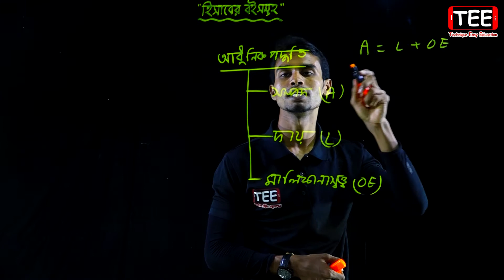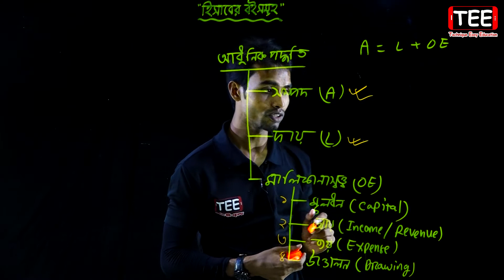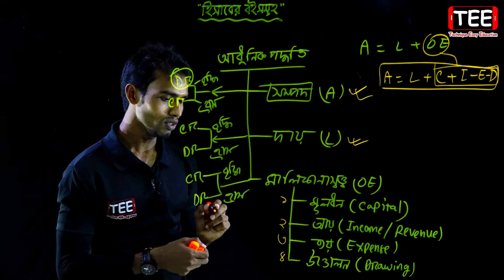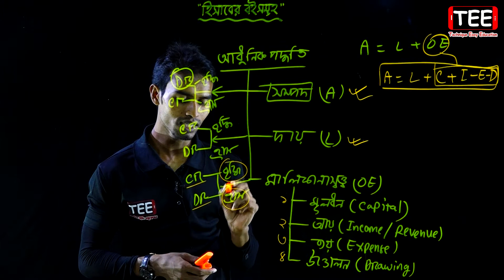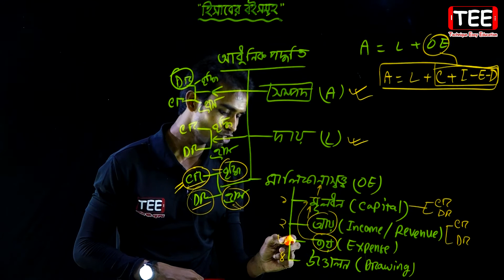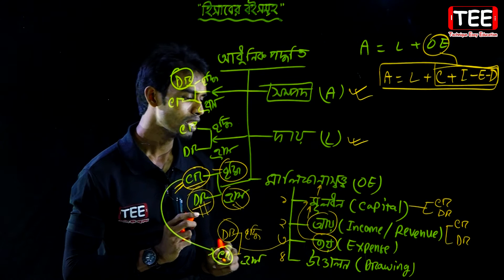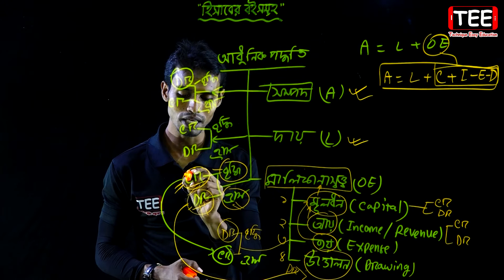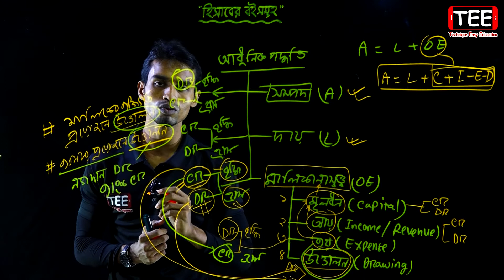হিসাবের বইসমূহ (আধুনিক পদ্ধতি) || HSC Accounting 1st Paper Chapter 2 (Part-2)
হিসাবের বইসমূহ (হিসাবের আধুনিক পদ্ধতি) || হিসাবের বইসমূহ || HSC Accounting 1st Paper Chapter 2 (Part-2)

হিসাবের বইসমূহ